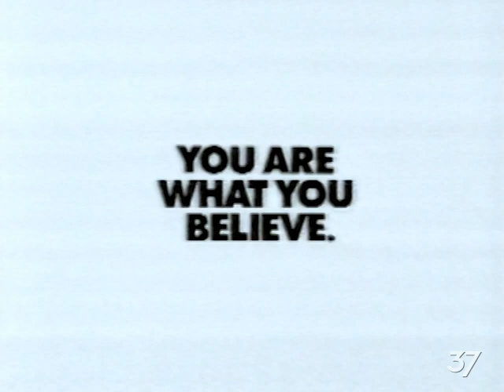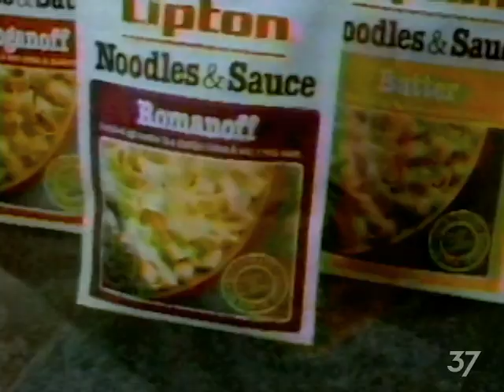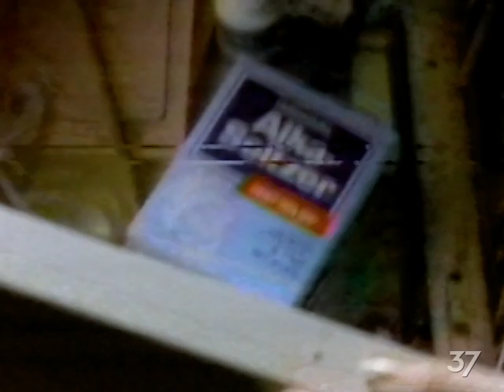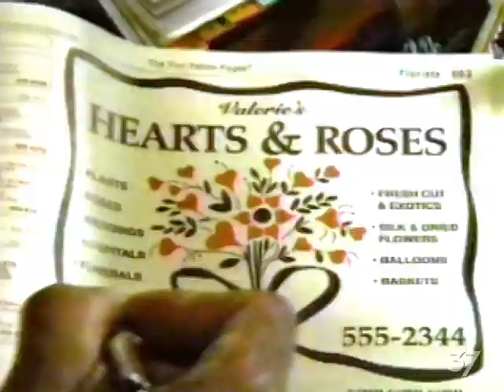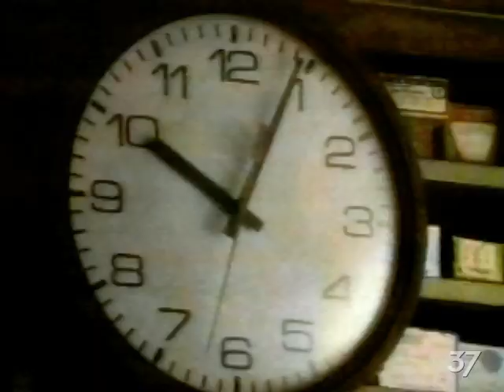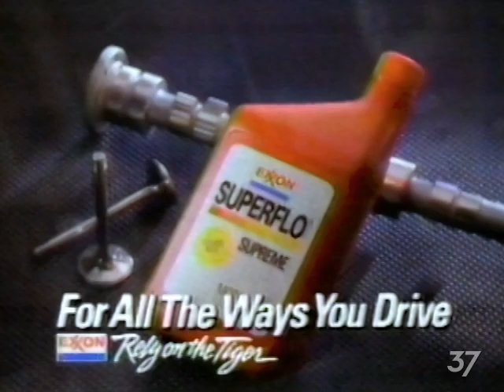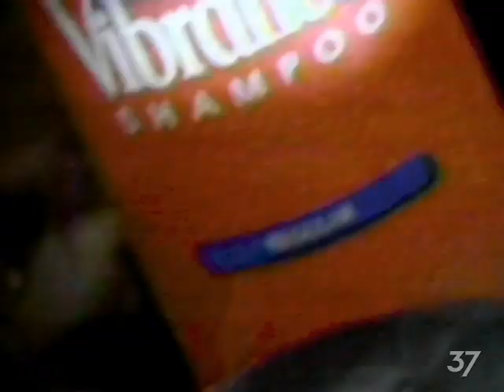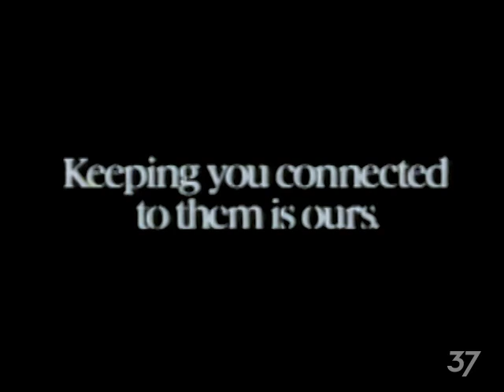April 6, 1992 Commercial Breaks – WVLA (NBC, Baton Rouge)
Date recorded: Monday, April 6, 1992

00:00 - Thunderheart
00:30 - Reebok
01:30 - KFC
02:00 - L'Oréal Plentitude
02:30 - Clorox Bleach
03:00 - Redken
03:30 - Lipton Noodles & Sauce
04:00 - The Cutting Edge
04:15 - Hoover
04:30 - NBC Monday Night Movie bumper
04:37 - NBC "Quantum Leap" promo (with WVLA logo insert)
04:59 - McDonald's
05:30 - WVLA "Mama's Family" legal ID (1991-92 "The Place to Be v.2" NBC promo campaign look)
05:49 - NBC Monday Night Movie bumper
05:56 - NBC Monday Night Movie bumper (silent)
06:03 - Alka-Seltzer
06:33 - Vibrance Shampoo & Conditioner
07:03 - Lubriderm
07:34 - Cherokee jeans
07:48 - Pine-Sol
08:03 - Dexatrim
08:33 - NBC Monday Night Movie bumper
08:41 - NBC "Days of Our Lives" promo (with WVLA logo insert)
09:00 - South Central Bell Yellow Pages
09:30 - Acura of Baton Rouge (featuring Randy Knaps, a voiceover talent heard on many car dealership ads across the south; a little odd, comparing Honda and Acura, as Acuras are just fancy Hondas—the Integra is basically a rebadged Prelude)
10:00 - Diet Pepsi
10:30 - WVLA legal ID (1990-92 "The Place To Be" NBC network promo campaign graphics; WVLA at the time branded as "Entertainment Television" to differentiate themselves from "24 Hour News" WBRZ and "Louisiana's News Channel" WAFB, as the station had dropped its evening and late night newscasts three years prior and therefore didn't have a full news department)
10:47 - Little Caesars
11:16 - Ban Fresh & Dry
11:47 - Keds
12:02 - Keds
12:17 - NBC "Sisters" promo (with WVLA logo insert)
13:17 - Sprite
13:46 - L'Oréal Permavive
14:17 - Hoover
14:33 - NBC News "Today" promo
14:42 - NBC "Mann & Machine" promo
15:02 - NBC Monday Night Movie bumper
15:09 - NBC "I-Witness Video" promo (with WVLA logo insert)
15:30 - Luzianne Iced Tea
16:00 - Exxon Superflo
16:30 - 33 MetroNews Update (Monique Bienville anchor; these brief updates—along with the Information Hotline—were the last vestiges of WVLA's former news department; the station wouldn't restart daily newscasts until 2007)
16:54 - Our Lady of the Lake Regional Medical Center
17:03 - 33 MetroNews Update close/Information Hotline billboard
17:11 - WVLA legal ID
17:17 - NBC Monday Night Movie bumper
17:23 - Miller Lite
17:53 - Ziploc
18:23 - Wisk
18:53 - Ragu Chicken Tonight
19:24 - Vibrance Shampoo & Conditioner
19:53 - NBC "In the Heat of the Night"/"Law and Order" promo
20:13 - NBC News "Dateline NBC" promo
20:34 - NBC "The More You Know" PSA
21:04 - JCPenney
22:03 - AT&T
22:33 - Dry Idea
22:48 - Selsun Blue
23:02 - WVLA "Mama's Family" promo (WVLA ran this in place of their late news tease—a practice that would result in a ding from the network if they found out about it, as this promo position is reserved specifically for news; affiliates are explicitly instructed not to cover with programming promos)
23:24 - NBC "The Tonight Show Starring Johnny Carson"/"Late Night with David Letterman" promo